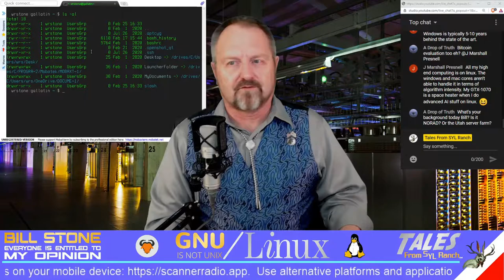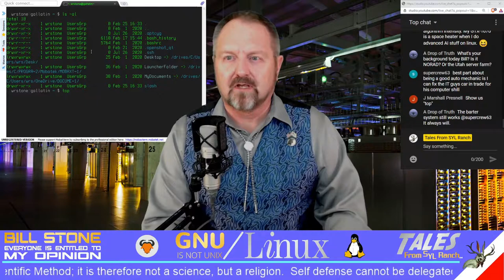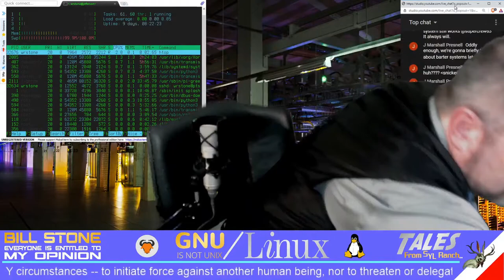Linux: A Primer For Beginners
What is Linux?  Per a viewer request, I explain Linux for beginners!

Raspberry Pi:
- CanaKit Raspberry Pi 4 8GB Extreme Kit - 128GB Edition (8GB RAM):